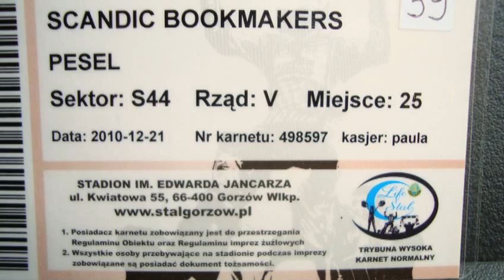1118 Speedway Gorzow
Tag med DenTour Rejser og Scandic Bookmakers til speedway i Gorzow, Polen